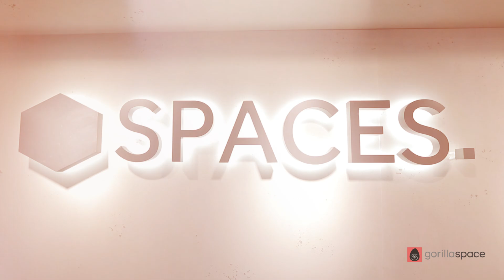SPACES Coworking in Singapore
Amsterdam-born, Spaces heralds a new, creative and collaborative way of working for entrepreneurs and established businesses alike.

The venue provides a lifestyle-driven professional working environment founded on principles of collaboration and inclusivity, while its authentic, considered design reflects the company’s ‘Inspire to Work’ philosophy.

Spaces gives members the opportunity to take their careers into their own hands and our events enable them to get involved in the buzz of the Spaces way of life. While our staff take care of all the day-to-day logistics of the workplace, our members are free to connect and get creative.”

Spaces Singapore is housed in a 5 floor building and features state-of-the-art meeting rooms, private offices and beautifully designed and engineered co-working spaces. Monthly workshops, seminars and events are also offered for those who wish to embrace the community aspect of the brand.

Community Developer at Spaces, Margot Van Der Poel, commented on the Singapore Spaces launch and the brand’s distinctive philosophy of a ‘lifestyle driven environment’.

“Spaces delivers an inspiring, quality workplace platform, where Singaporean entrepreneurs and business professionals can network with like-minded people and make lasting connections. It offers a unique ‘creative community workspace’ that is relaxed and informal, while at the same time curating a productive and professional environment.